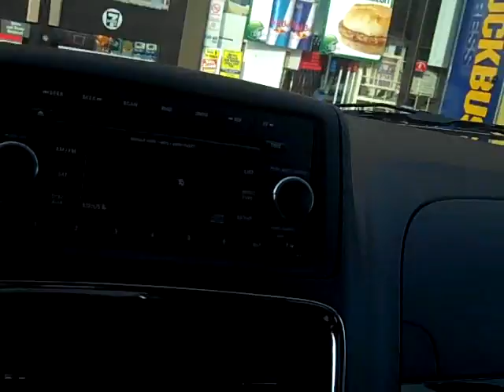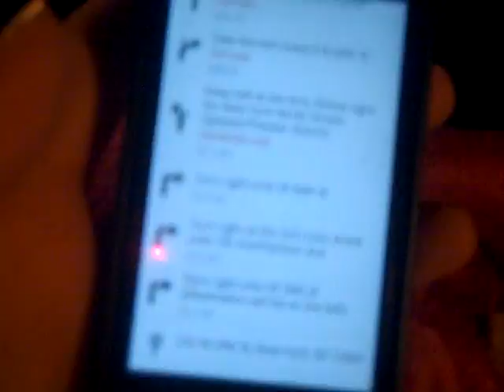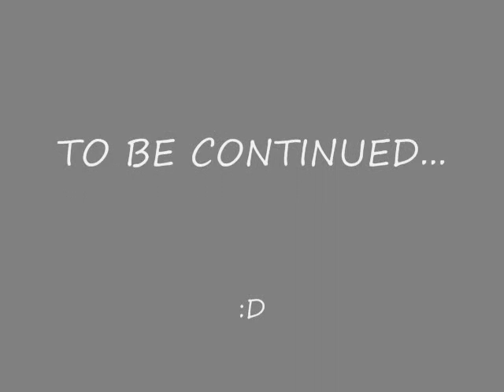T.O.Y.S. take NYC part 1!!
T.O.Y.S. dance crew invades New York City as they prepare for ABDC7 auditions!!